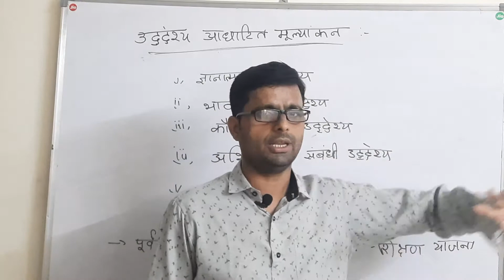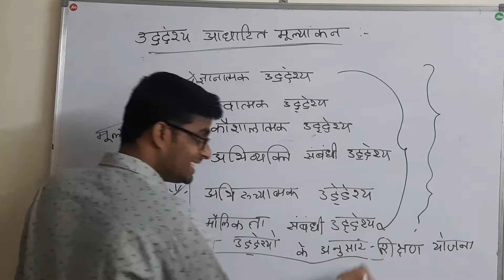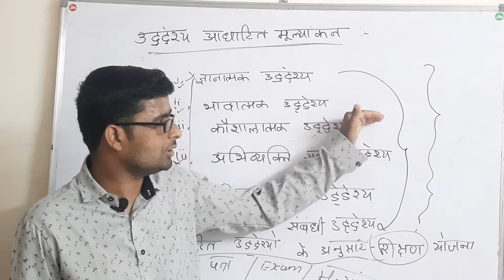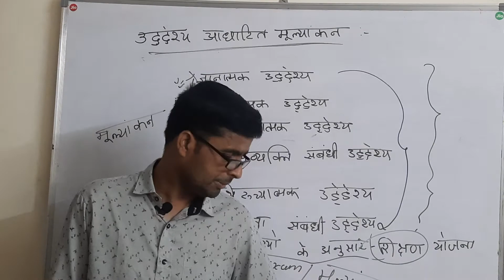उद्देश्य आधारित मूल्यांकन hindi methodology